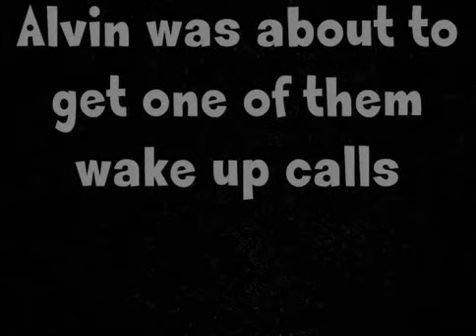Des Kelly Educates Alvin Martin West Ham Divot